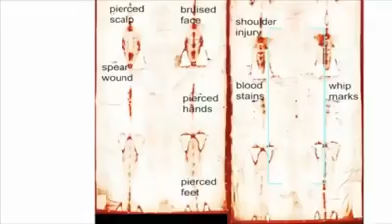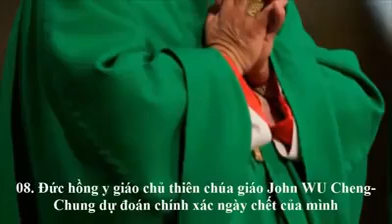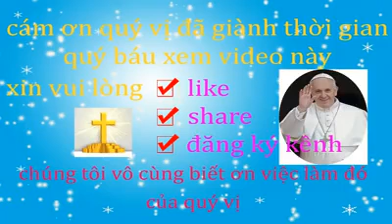Những phép lạ Chúa và mẹ đã làm có thật 100%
Anh em hãy tin vào Chúa nhé chỉ có Chúa mới cho ta hạnh phúc và bình an mà thôi amen.